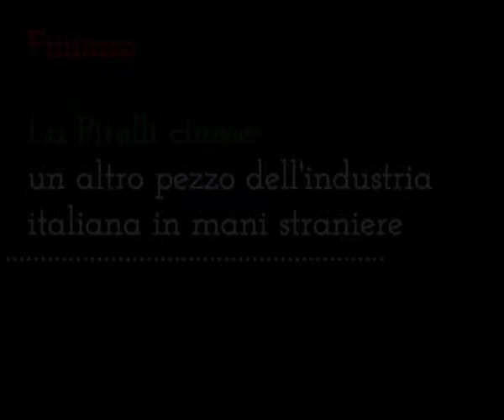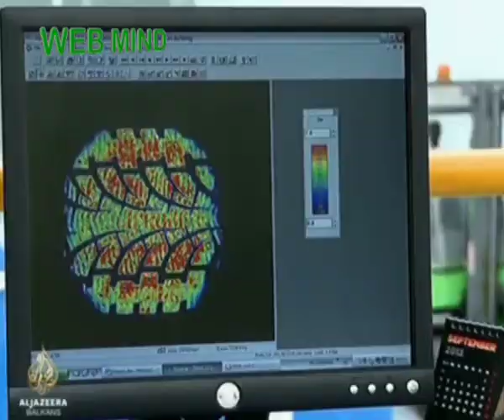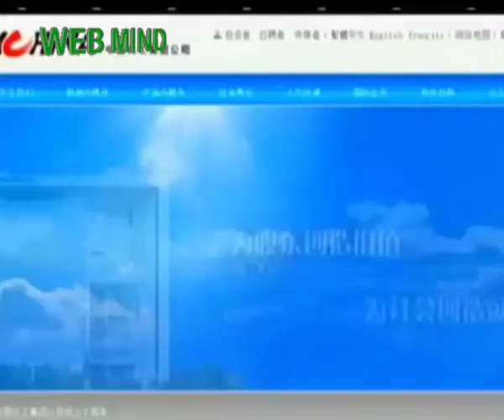La Pirelli cinese: un altro pezzo dell'industria italiana in mani straniere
Un'altro pezzo dell'industria italiana spicca il volo. Si tratta della Pirelli, uno dei simboli del miracolo economico italiano e della Milano da bere.